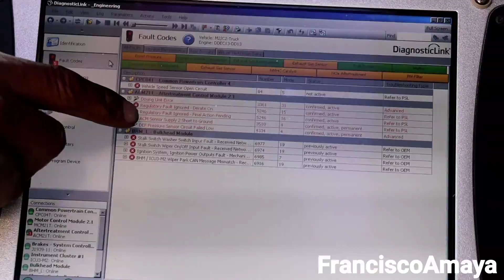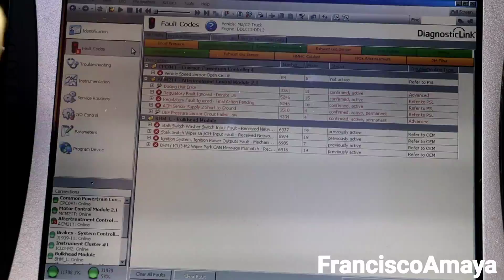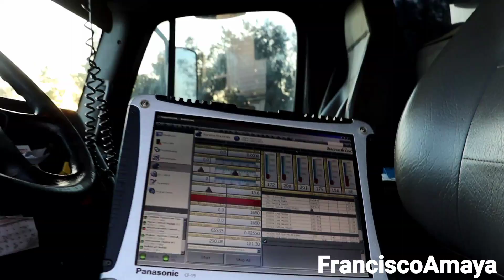S1 E6 F.A.I.T.H. DD13 engine DEF light blinking regen on spn 3361 5246 3510 4334 freightliner M2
WARNING!!: ⚠️⚠️⚠️

Warning!!! ⚠️⚠️⚠️
This video is just a demonstration of the labor to do to perform this job,  the results may vary.
Also, the damage found can be greater that expected and it can result in a massive engine failure.

This video contains advance technician  information.

this present codes are related to a wiring problem
the way to fix this kind of problem is by replacing the wiring harnesses of the SCR box.

codes that were present
SPN 3361 FMI 31 DEF UNIT ERROR
this code refers to a incorrect signal to the detected by the ACM from the DEF injector
possible causes are: faulty DEF injector, bad SCR box wiring, bad ACM to SCR box wiring, faulty ACM.

SPN  5246 FMI 15 16 REGULATORY FAULT IGNORED DERETE ON PENDING
this codes refers to a faulty which condition is active and it needs validation from the ACM to be cleared
possible causes are: an active emission fault

SPN 3510 FMI 4 ACM SENSOR SUPPLY 2 SHORT TO GROUND
this code refers to a faulty wiring harness or a bad sensor applying negative power directly to the sensor supply lines
NOTE: FOR 2017 AND UP THIS CODES REFERS TO THE SCR BOX WIRING AREA
FOR 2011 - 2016 THIS CODE REFERS TO THE ENGINE SENSOR HARNESS AREA
possible causes are:
bad ACM to SCR wiring 2017 and up
bad SCR box wiring 2017 and up
bad SCR temperature or pressure sensor 2017 and up
bad MCM engine wiring harness 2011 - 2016
bad engine temperature or pressure sensor 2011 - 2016

SPN 4334 FMI 4 DEF PRESSURE SENSOR CIRCUIT FAILED LOW
this code refers to the application or direct negative power to the mentioned sensor
possible causes are: bad DEF pressure sensor, bad SRC box harness, ACM to SCR wiring, bad ACM

this information is going to be similar all this truck and engines
freightliner wester star mercedes benz
DD13 DD15 DD16 OM471 OM472 OM473

hello, I am FranciscoAmaya and I am introducing this the editions of videos where I will go give you a visit to check your truck called F.A.I.T.H. (FRANCISCO AMAYA IN TRUCKING HELP)
To qualify to for my help is pretty simple.
3. be a follower on Instagram. search for francisco amaya youtube
once you have done all this you are in!!

now you have to send me a messege via instagram and if i dont respond the first time try again, please.
please, send me the following information on instagram
1. location
2. year make engine and model
3. problem with your truck
4. why should i visit you

note: my visit will be charged depending on the location and problem with your truck.
note: this is just an inspection, i will not fix your truck on the spot.
note: if i dont know anything about the problem i will be totally honest with you but it will be up to you if you still want me to visit you

OR

Question!?